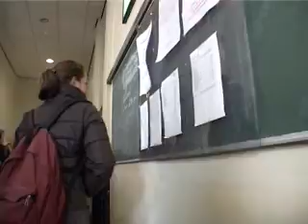Gesteggel over spijbelbeleid Praediniusgymnasium.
OOG TV Nieuws 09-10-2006 - Gesteggel over spijbelbeleid Praediniusgymnasium.